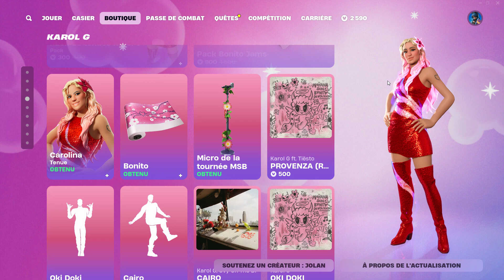NOUVEAU SKIN FORTNITEMARES SIMIEN MALSAIN (😲) *NEW* BOUTIQUE FORTNITE DU 07 OCTOBRE 2024